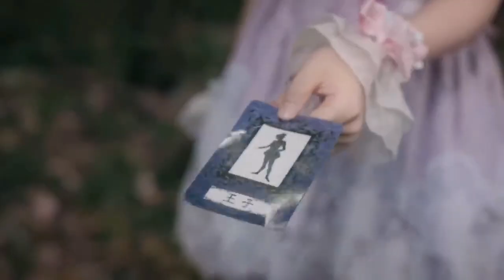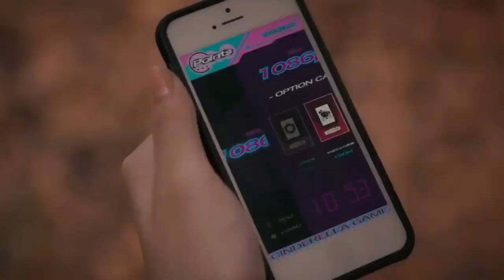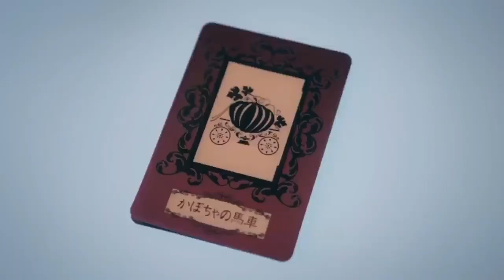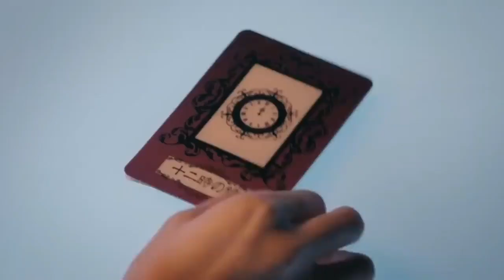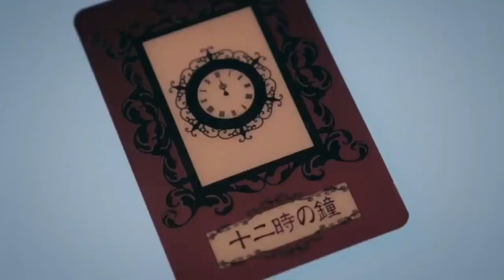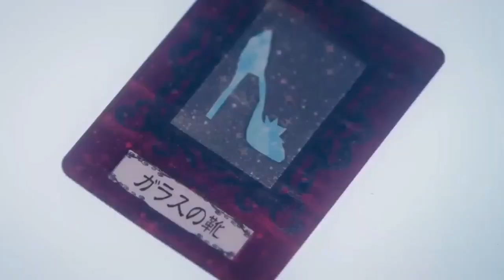CINDERELLA GAME MOVIE IN HINDI |EXPLAIN